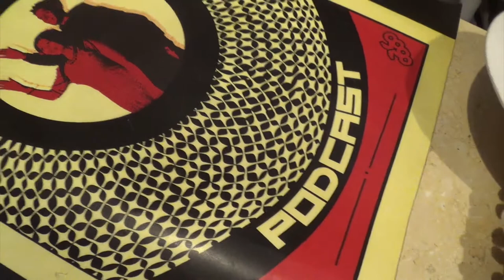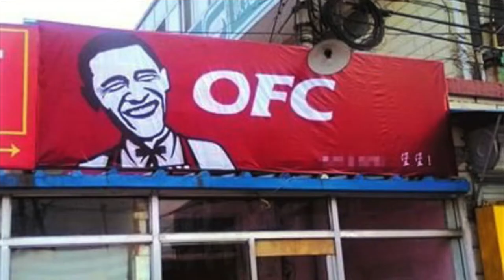A Much Needed Conversation on the Goodbye China Podcast [Black in China S3E11]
S2 E1 cast member Knox invited 黑人 在 中国 creator Kwame Ismail on his Qingdao 青岛 based "Goodbye China Podcast." The two discuss politics, Black economics, interracial dating, Chinese xenophobia, and a host of other conversations.

KMATiKC™ / 龙酷凯 films™ does not infringe nor monetize any featured content in this video. All content belongs to their respective owners and its presence in Black In China is solely for academic purposes under the Fair Use Act Title 17 U.S.C. and the Digital Millennium Copyright Act.